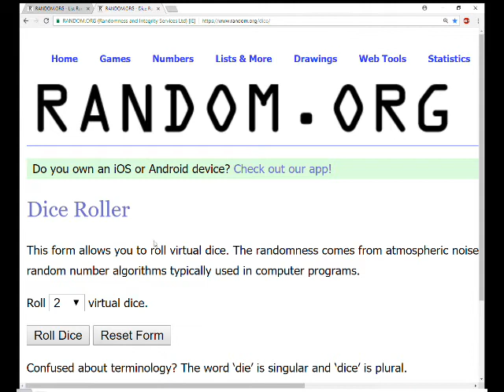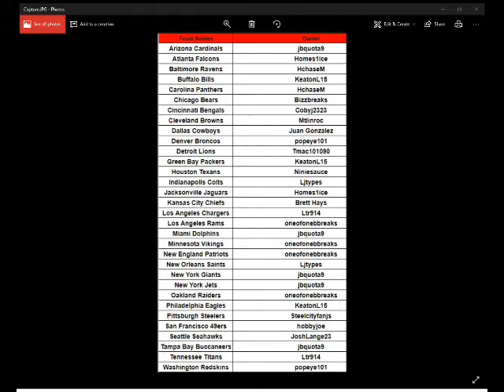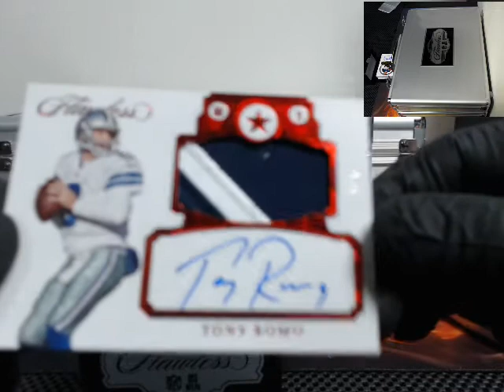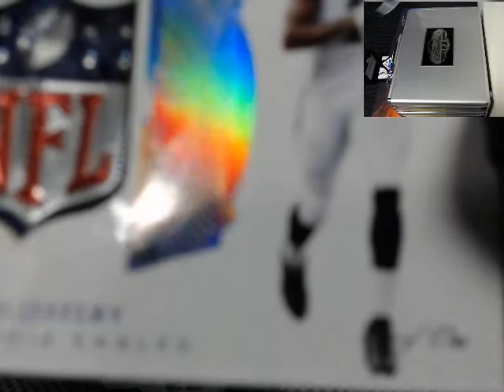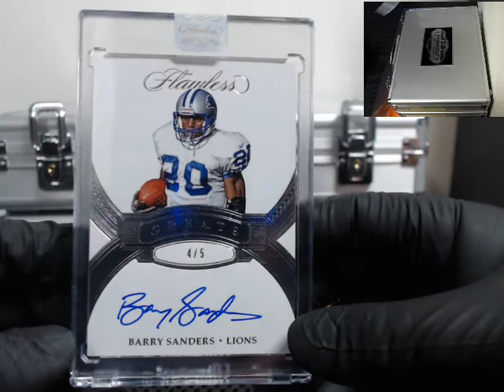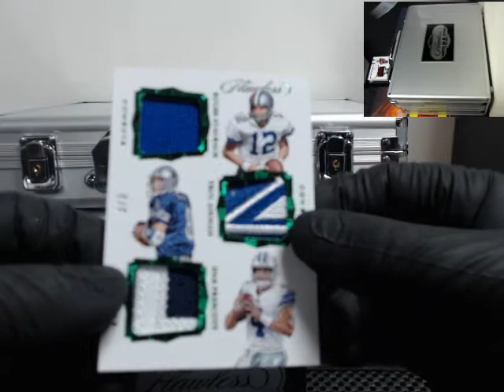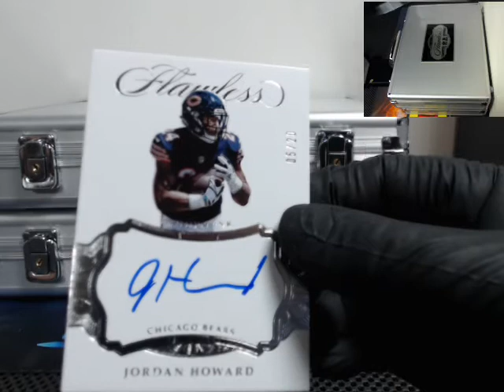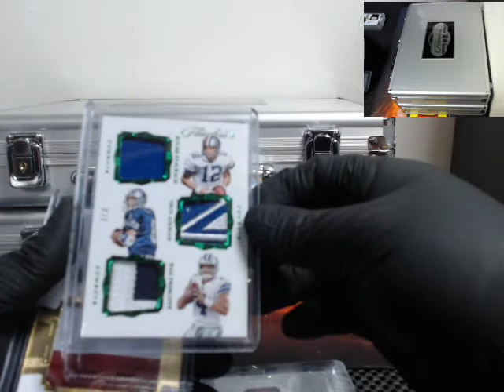2017 Flawless Football Case Break PYT # 2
FIRE CASE !